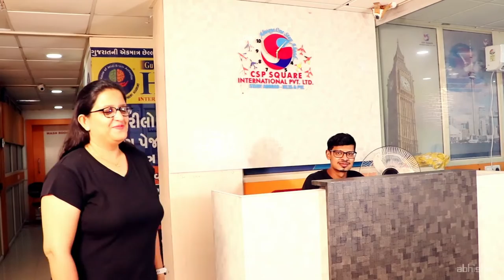Education Consultancy Video Production | Education Center Promotional video | CSP Square